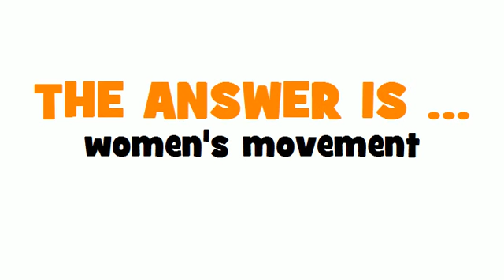SWEDISH TRANSLATION QUIZ = kvinnorörelse